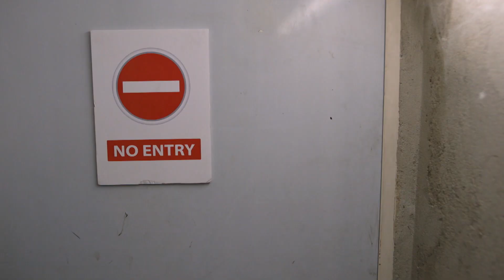Le groupe est en danger! I Alex & Co I Disney Channel BE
Alors que le groupe répète tranquillement, ils doivent fuir avant que le professeur Strozzi ne les surprennent dans ce lieu interdit aux élèves.

Dans Alex & Co, nous suivons le parcours des amis d’enfance Alex, Nicole et Christian. Les trois amis viennent de commencer l’école secondaire et se lient rapidement à Sam et Emma. Tous sont fous de musique, de chant et de comédie. Mais le directeur de l’école empêche les amis de montrer leur créativité et leurs talents...

Jetez un coup d’œil sur les bandes-annonces, clips video exclusifs, et extraits des films Disney Channel actuellement ou prochainement sur les petits écrans. La chaîne Disney Channel sur YouTube est la base des vidéos Disney Channel en Belgique francophone, avec les meilleurs extraits Disney Channel comprenant tous les personnages que vous connaissez et aimez.